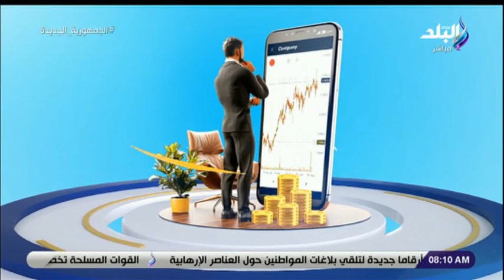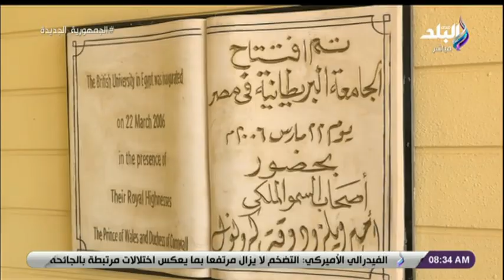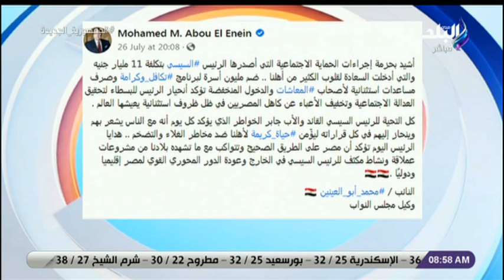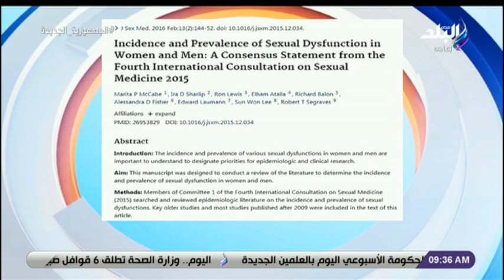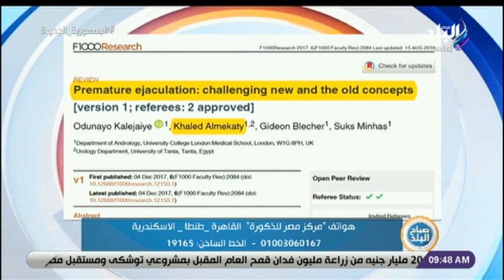صباح البلد || الحلقة الكاملة 28-7-2022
حلقة اليوم 28 يوليو 2022 من برنامج صباح البلد وفيها تفاصيل لقاء الرئيس عبد الفتاح السيسي مع الدكتورمصطفي مدبولي  رئيس مجلس الوزراء وعدد من المسولين في الدولة حيث تناول الاجتماع مناولة الموقف التنفيذي لمشروعات حياة كريمة لتطوير الريف المصري.
ومناقشة تصريح أبو العينين أن حزمة إجراءات الحماية الاجتماعية تؤكد انحياز الرئيس السيسي للبسطاء، كما صرح المستشار عصام هلال ان مشروع حياة كريمة مشروع فريد على مستوى العالم يستهدف أكثر من 58% من سكان مصر.
ولقاء خاص مع الفنان سيف الدين طفل فيلم ميدو مشاكل و من سيربح البنبون، وايضا تقرير خاص بخصوص كلية القانون بالجامعة البريطانية حيث  تستضيف مسابقة المحكمة الصورية الأفريقية بمشاركة 20 دولة.

  جزء من حلقة اليوم 6 يوليو 2022 من برنامج صباح البلد وفيها تفاصيل منظومة النقل الذكي ومتابعة رئيس الوزراء لها ولقاء مع خبير تكنولوجيا المعلومات يوضح الفرق بين البيتكوين والعملات الرقمية وايضا تفاصيل بحث حول الحلول العلاجية لمرضى الزهايمر واخبار عن اطلاق قوافل طبية ضمن مبادرة حياة كريمة